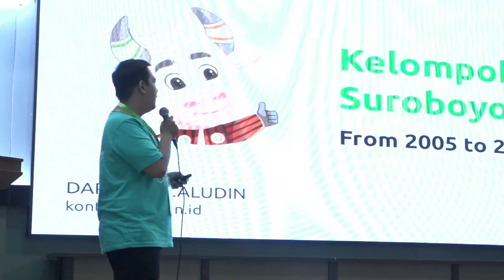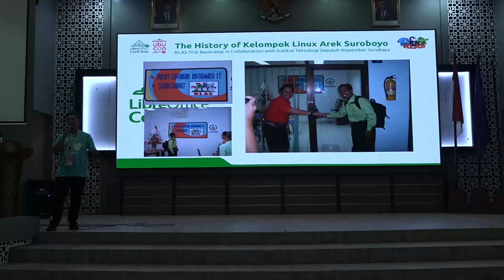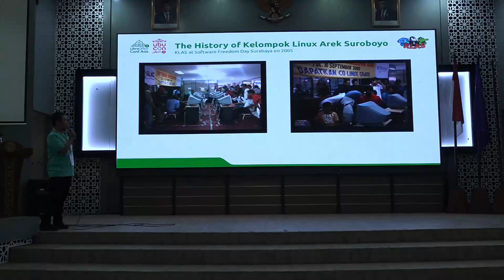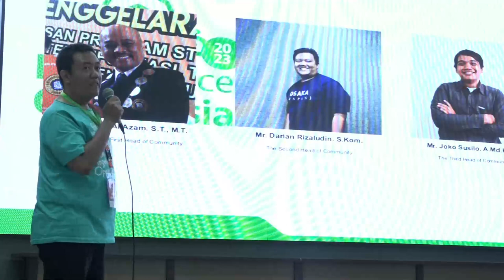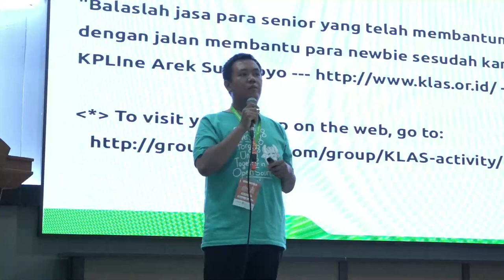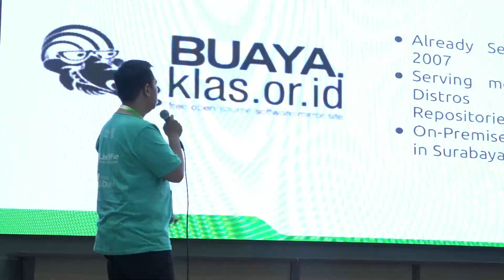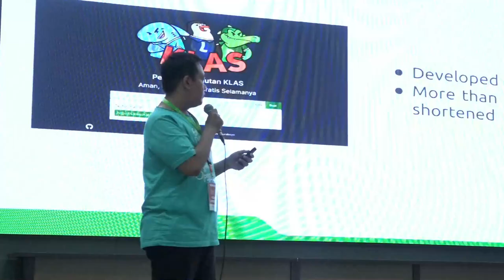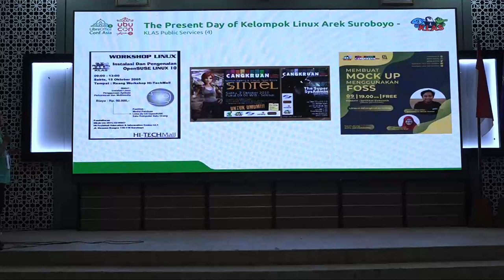Kelompok Linux Arek Suroboyo, From 2005 To 2023 by Darian Rizaludin